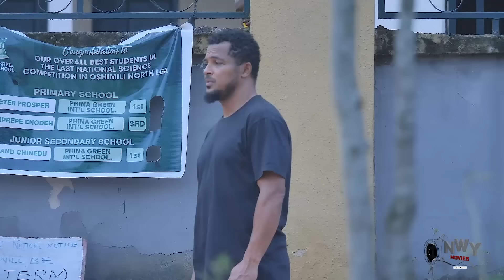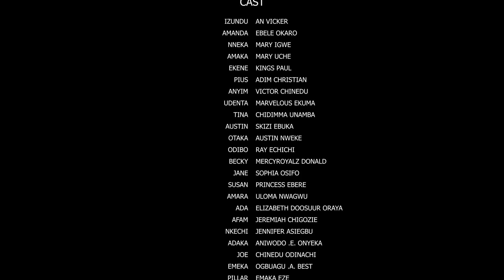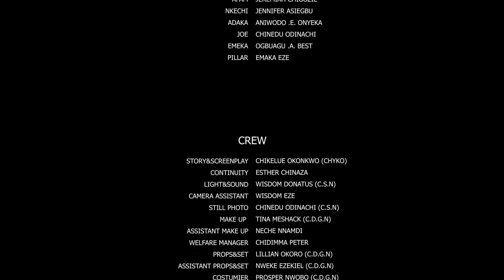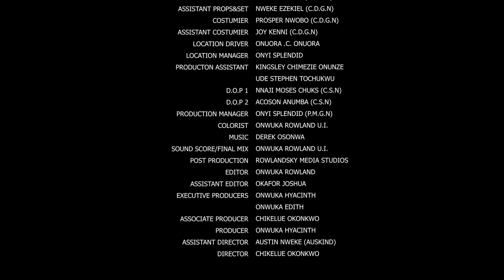No Matter How Busy You Are Do Not Skip This Movie Of Van Vicker That Just Came Out - 2024 Movie